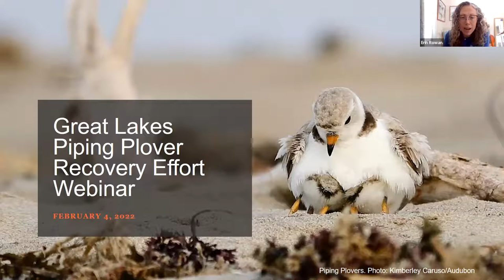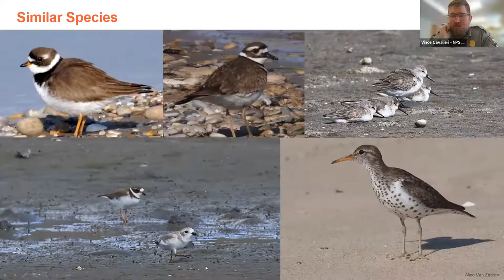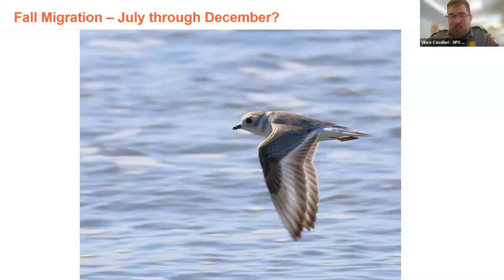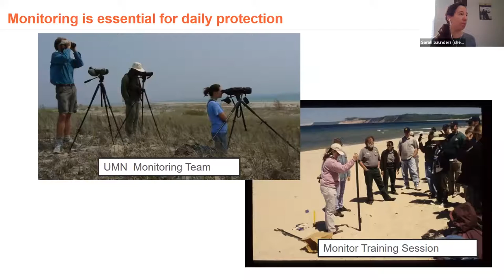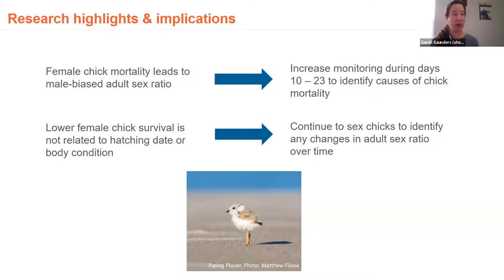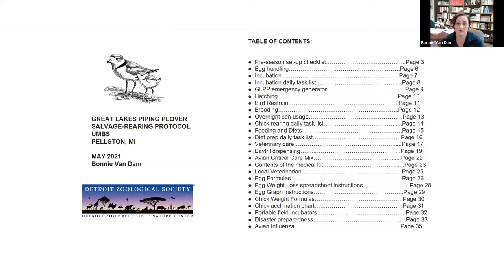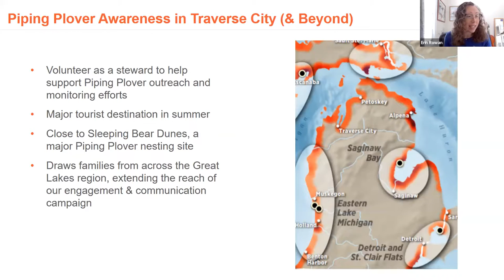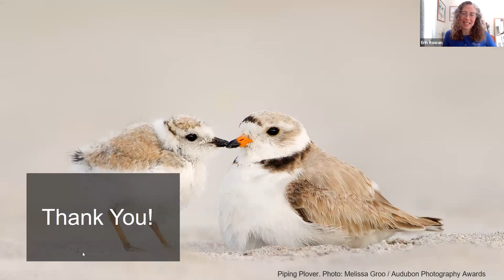Great Lakes Piping Plover Recovery Effort Webinar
From Chicago’s Monty and Rose to Ohio’s Nish and Nellie, the return of the Piping Plover has captured the public’s attention and imagination. Piping Plovers have only recently returned to nest along all five Great Lakes, and at one time fewer than 20 pairs made the area their summer home.

Today, the Great Lakes shoreline hosts around 70 breeding pairs thanks to recovery efforts. Learn how recovery efforts helped these small shorebirds defy the odds, and make an astounding comeback across the Great Lakes region.

Hear from experts from Audubon Great Lakes, National Audubon Society, MI Birds, Detroit Zoo, and Sleeping Bear Dunes National Lakeshore, and learn how you can get involved!